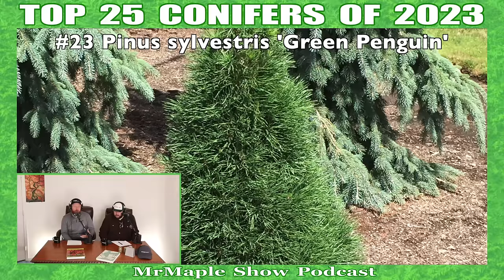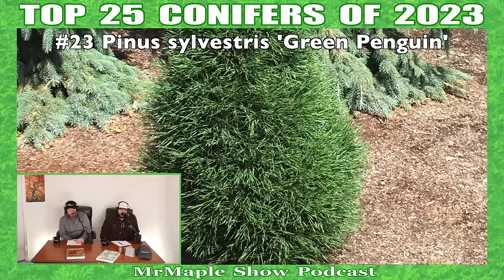Top 25 Conifers Of 2023 Customer Choice | MrMaple Show Podcast